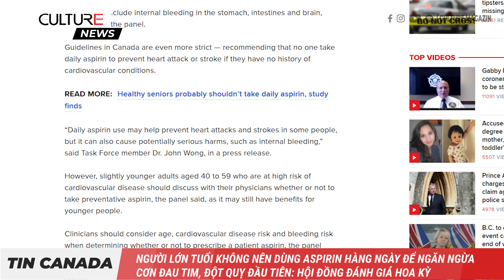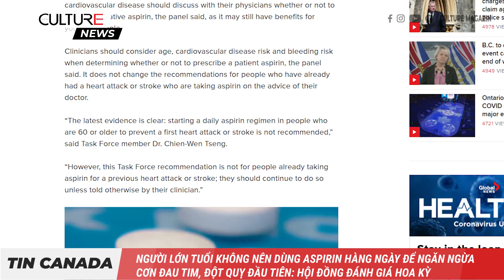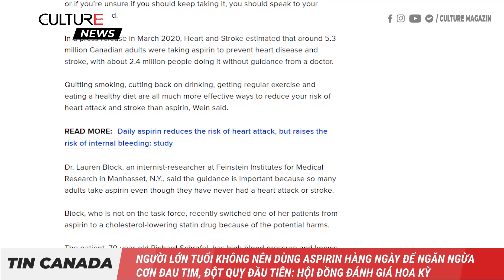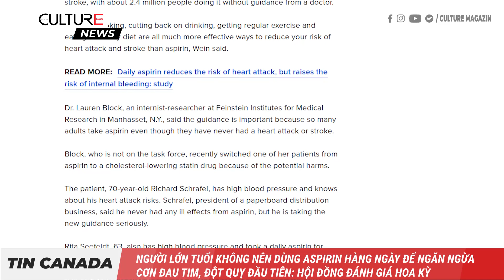TIN CANADA | Người lớn tuổi không nên dùng aspirin hàng ngày để ngăn ngừa cơn đau tim, đột quỵ